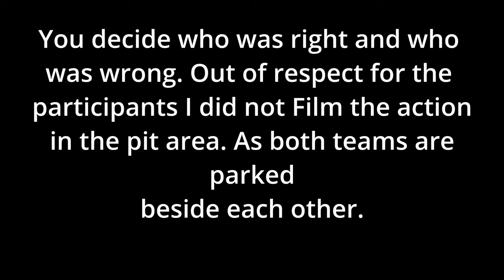Buxton Raceway's Ultimate Slug Fest: Late Model Modified Thunder Stock Mini Mods Event 26 July 2024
Friday night at Buxton Raceway was a slugfest in all divisions but most of the drama was in the Late Model class. You decide if it was a racing accident or a dump and run. Please leave a cooment.

Send Mail To:
Larry Johnson

You finally made it!! If we are not at a race track or filming cars and trucks then we are most likely traveling somewhere to go ditch or creek fishing.
We welcome you to join us on our adventures.